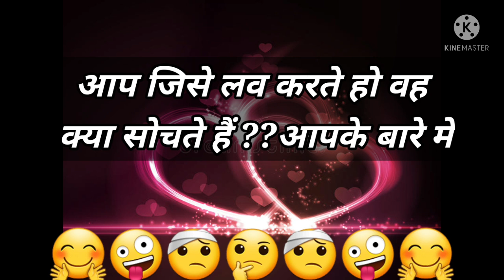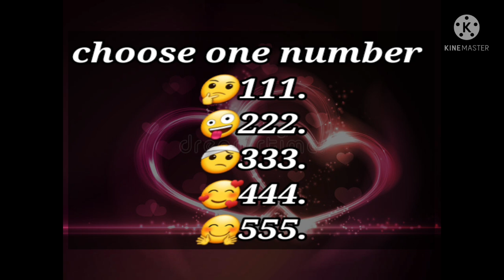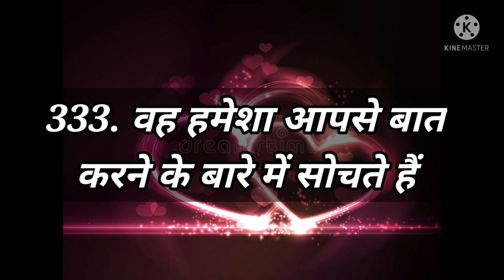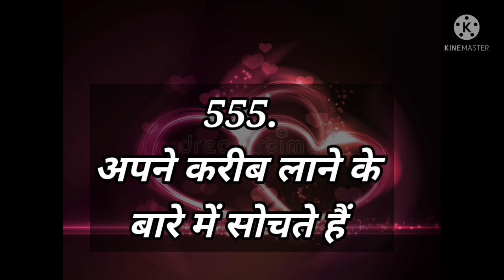Love Quiz game | Love test | choose one number